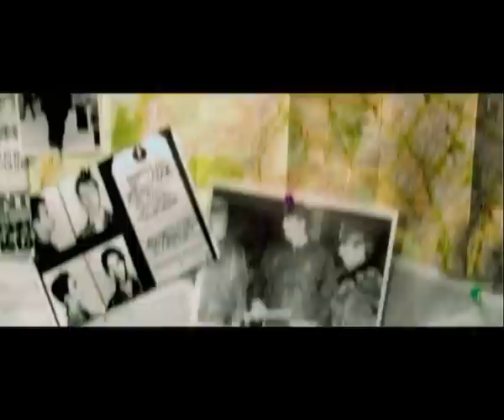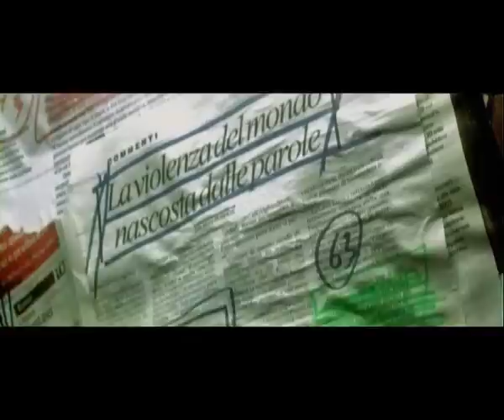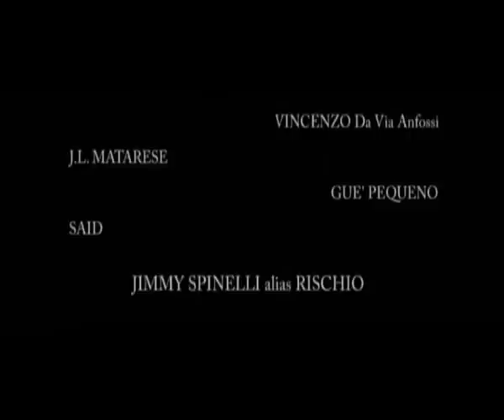NEMICO PUBBLICO - Rischio Feat. Guè Pequeno -Directed by JL Matarese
Low budget hiphop video cinema style.
Special Guest Max Amato, Film Actor, in the role of Detective.

Year : 2006
Musician: Rischio aka Jimmy Spinelli
Genre: Hip Hop
Director: JL Matarese
Editor: JL Matarese
Director of Photography: Edoardo Emanuele
Main Actor: Max Amato